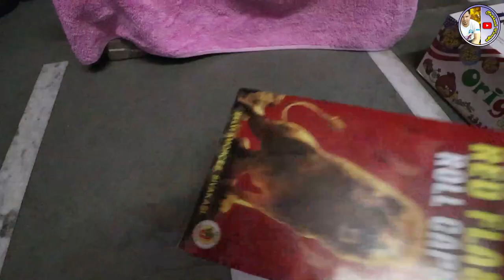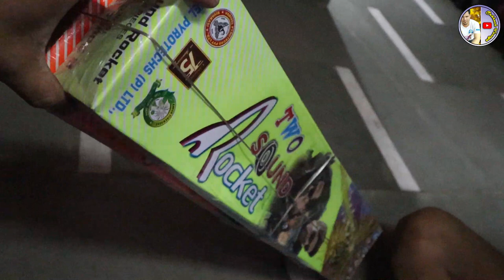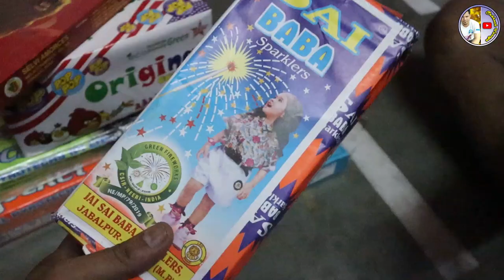Diwali Dhamaka | Wholesale Price Pataka | Mumbai Kurla Market | Subhash Vanage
Diwali Dhamaka | Wholesale Price Pataka | Mumbai Kurla Market | Subhash Vanage | दिवाळी

दीपावली अर्थात दिवाळी या शब्दाची निर्मिती ‘दीप’ म्हणजे ‘दिवा’ आणी ‘आवली’ म्हणजे ‘ओळ’ अर्थात दिव्यांची एका ओळीत केलेली रचना म्हणजे ‘दिवाळी’
नवरात्र, दसरा झाला की दिवाळीची चाहूल लागते.दिवाळी म्हटलं की झगमगते दिवे, दारावर लावलेले आकाशकंदील, फटाके असे दृश्य डोळ्यांसमोर येते. नवीन कपडे, अन्नपदार्थाची रेलचेल, भरपूर फटाके, दिव्यांची आरास इत्यादी अनेक गोष्टींमुळे दिवाळी हा मोठा सण असतोच, पण खूप मोठी आनंदाची पर्वणी असते.
माझ्या YoutubeChannel वरील  Videosआपणासं आवडल्यास..
  👍🏻 Like  करा
  🎨 Comments करा
 🔔 वर Click करायला विसरु नका.
Best Price Pataka
Diwali Dhamaka
Biggest Pataka
Diwali Festival 2023
Dhanteras 2023
Dhanteras
Diwali 2023
Diwali Pataka
Wholesale Market
Diwali Pataka Wholesale Market
Kurla Wholesale Market
Pataka Wholesale Market
Mumbai Pataka Wholesale Market
दिवाळी
Subhash Vanage
Diwali Special
Diwali Dhamaka
Wholesale Market In Mumbai
Mumbai Diwali 2023